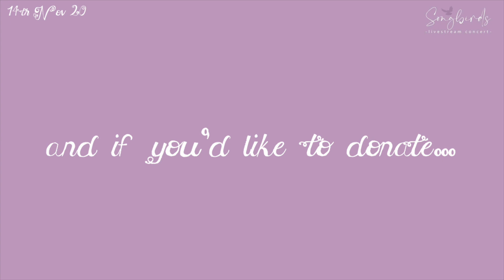Celtic Songbirds Live Stream - Part 1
Welcome to Celtic Songbirds Live Stream!

We have performances from 5 different singers detailed below with approximate timings:

1:15 PM - Mary McCabe
1:45 PM - Mairead Healy - Soprano
2:15 PM - Siobhan McAleese Music
2:45 PM - Nicola Cassells Music
3:15 PM - Daisie Conway Music

Thank you to Robert Scullen for organising and Daisy Chute for technological assistance.

If you'd like to tip all the artists at once, you can do so

Please support the artists by following/liking their social media pages.